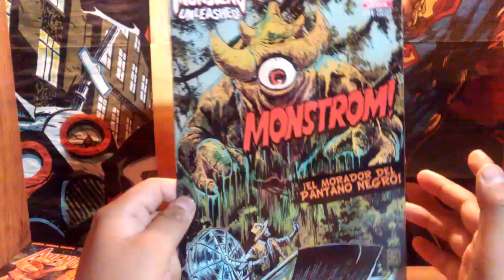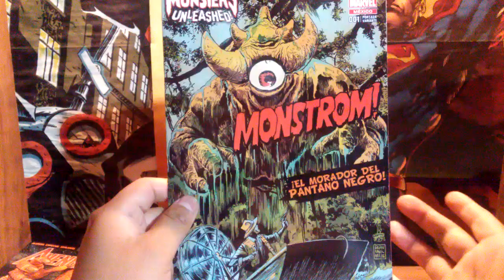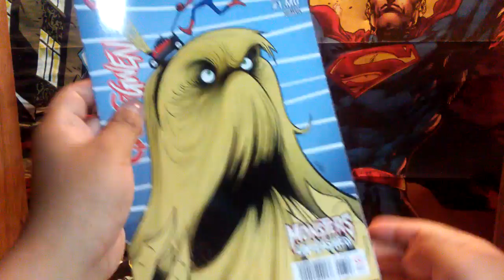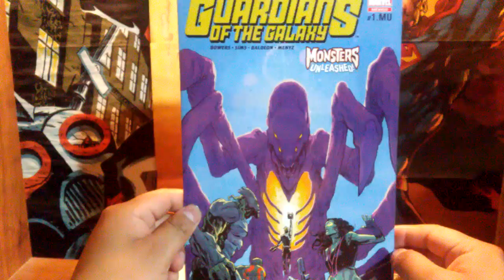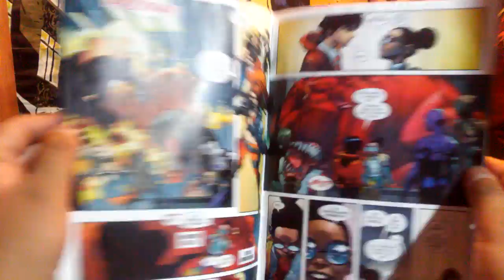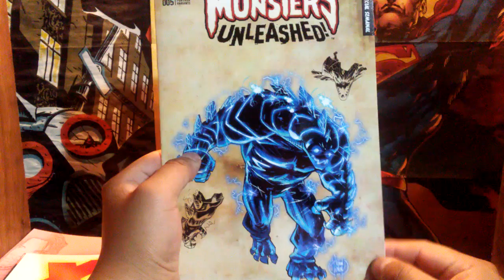Monsters Unleashed Marvel